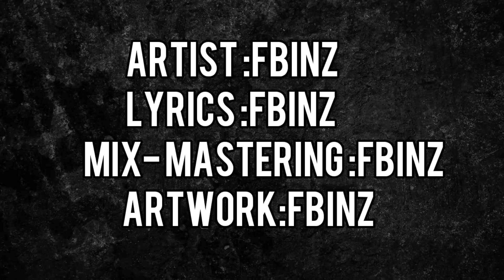Bars(Free Verse)-Official Lyrical Video-Bangla Rap-FbinZ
Bars

This song is my first composting.
 For this, public won't get enough good quality.
2line  has subliminal.
You Can search my bars, Where i has done diss?

Foyez Bin Zulfiquar Presents

Track:Bars(Free verse)💣
Artist :FbinZ👶
Lyrics:FbinZ
Mix-Mastering:FbinZ
Artwork:FbinZ

Social connect🌍

DRIBBLE

Lyrics 📝

Uri uri jay,dila beta chap
Bafor huprey baf haadi chara kabab
Al-sabab al-qaeda tabebani jongi
Word micile drop uri jaibo potti

Santir potaka kill bill chill kolom kali meditate hill
Jilafi batasa kg poti pipilika
Maska lagaiya tui hijra senorita
Pilley pilley pill

Oli-goli jura tali sinsinari roket
Gutti maro poket banumoti ticket
Hamesa sadonay dubonto fish
Syndicate bahini kopaley bish

Rap soldier tui mentality slender
Nemesis dimu torey remand o torture
Cuta beem or power punch line e behush
Tor habigusti amar dorey pindi laibo mukush